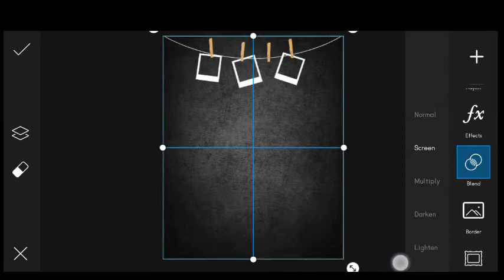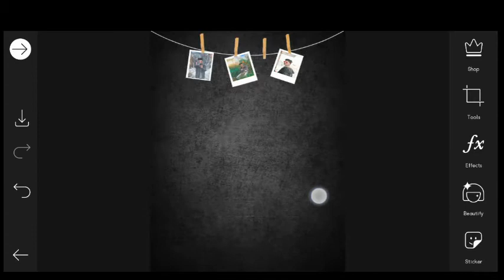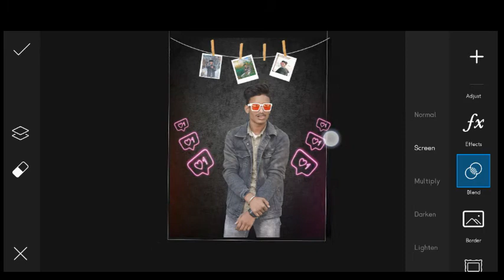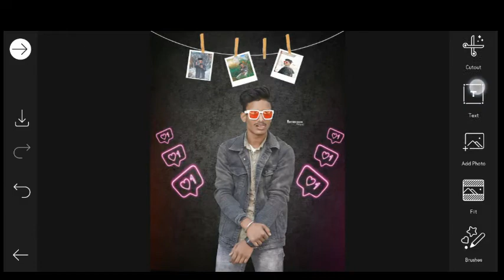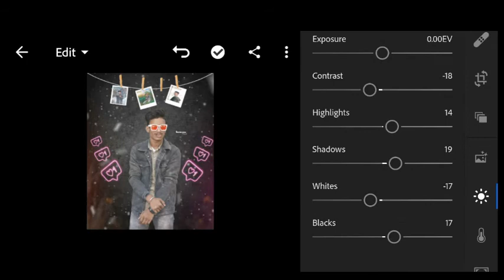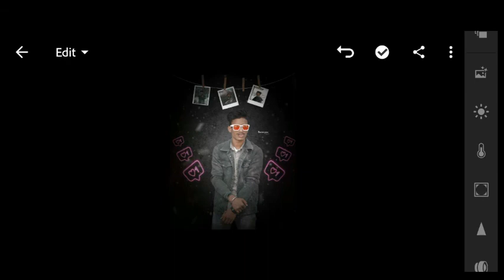photo ka background kaise change kare 2022 how to change photo background in mobile#helpingeditz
😍PicsArt cb photo editing app? People also askHow can I edit photo in Picsart?🤗%SATISHEDITTGRAPHY✔️

😍😍Background kaise chenge kare picsart app se? /How to change background in Picsart app?🤗 SATISHEDIT

Hey Guys I Am SATISH Aaj Ke Is Video Me Ham Aapko Bataye Hain  KI  Aap Kis Tarah Apne Photo Ko PicsArt App Use Karke Oil Pant Face Smooth Photo Editing kar Sakte Hain,,,,,I Hope Ki Aapko Video Bahut Pasand Aayegi

             I hope I have o brought a smile.

O N L Y  P A I D E D I T I N G

       ✔️ALL METERIYAL DOWNLOAD LINK✔️

Note:- All the image/Picture shown in this video belong to the respected owner and not me I am not the owner of any picture showed in this video.All content used Copyright to SATISHEDITTGRAPHIY.use or commercial display or editing of the content without proper Authorization is not allowed. Thank you.

photo editing kaise kiya
photo editing kaise kiya jata hai
photo editing kaise kiya jaaye
 photo editing kaise kiya jaega
photo editing kaise kiya ja sakta hai
photo editing kaise kiya jata hai bataiye photo editing kaise kiya jaate hain
photo editing kaise kiya photo editing kaise kiya jata hai
 video photo editing kaise kiya jata photo editing kaise kiya tha photo editinari